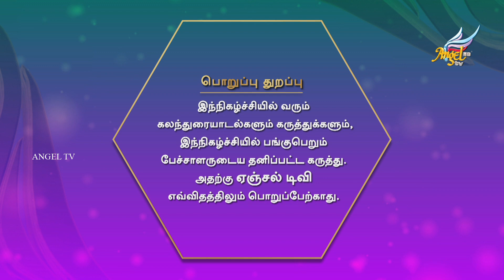God is Good // கர்த்தர் நல்லவர் | Rev. Sundar Raj & Family | Episode 172